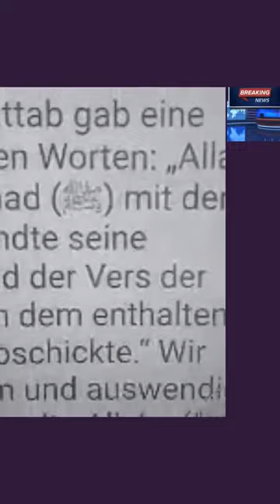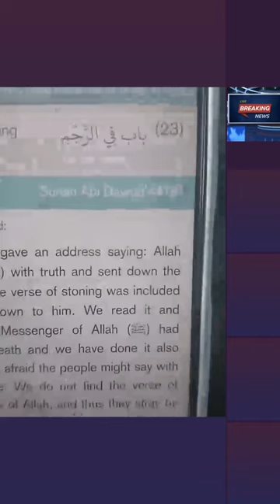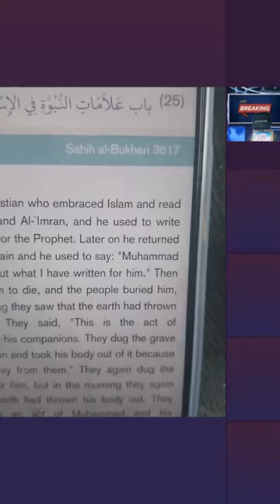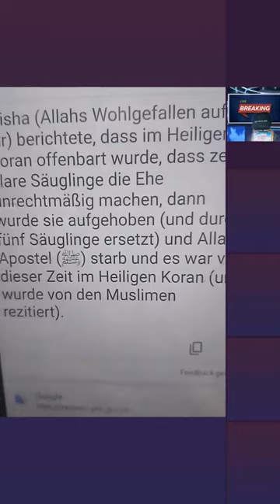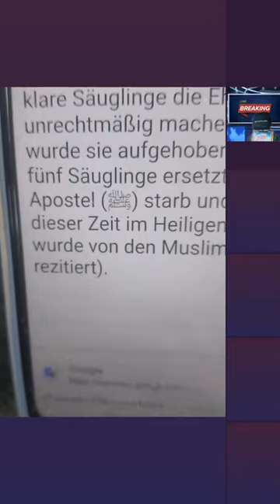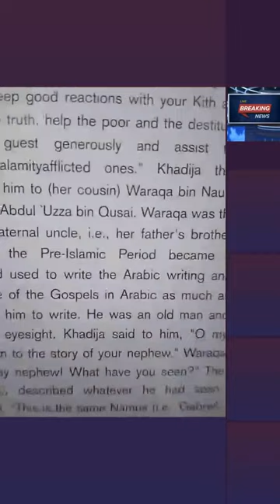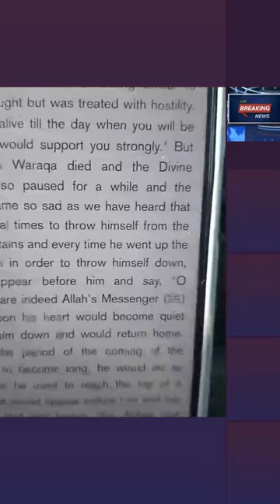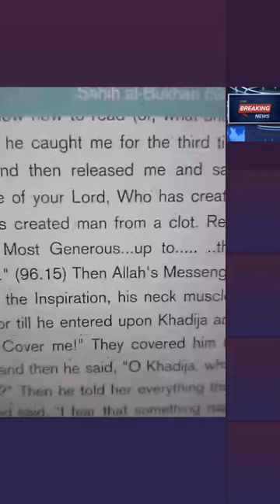Dr. Großmufti ABU AMIR 💗 JESUS 23.02 | Er ist Kamelurinabhängig |Kannst du mir eine Frage beantworte